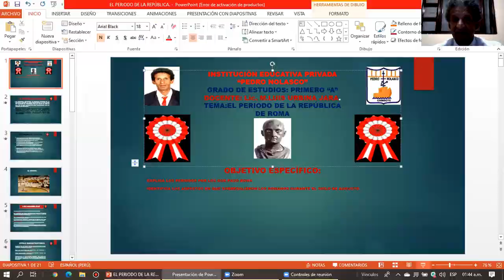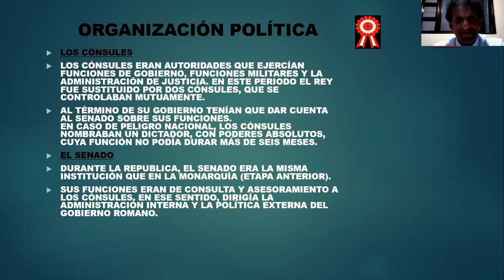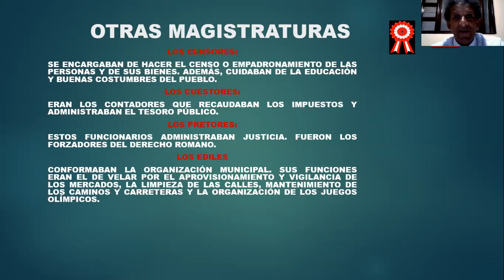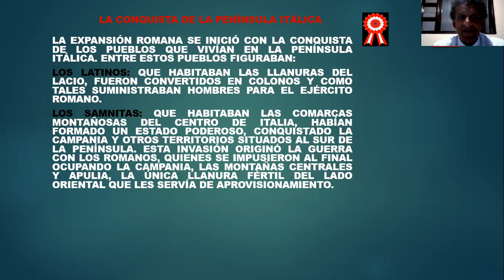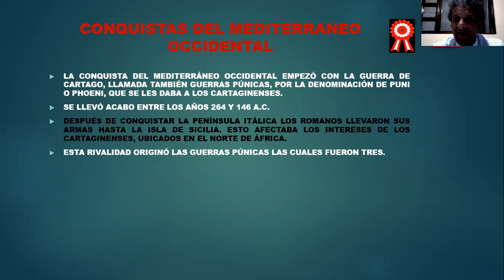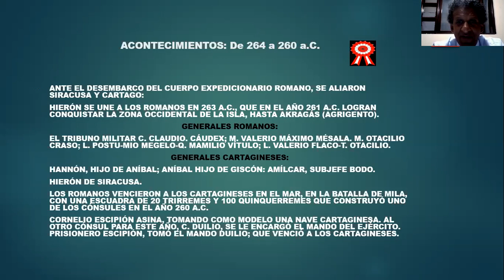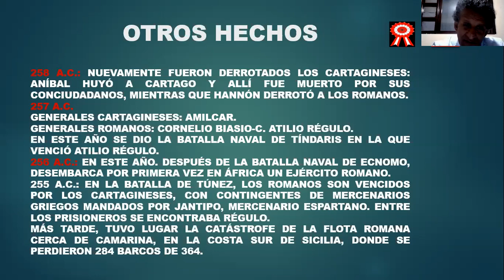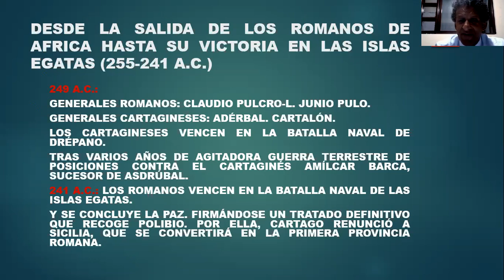EL PERIODO DE LA REPÚBLICA DE ROMA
HABLA DEL PERIODO DE LA REPÚBLICA DE ROMA, LA ORGANIZACIÓN POLÍTICA Y LA PRIMERA GUERRA PÚNICA.